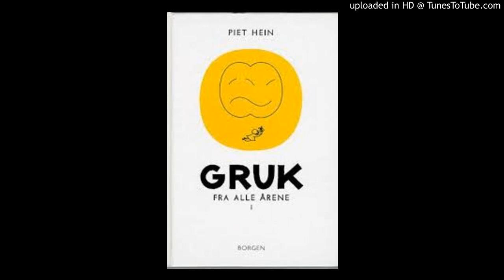Piet Hein digt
Morgendut: Daglig glæde